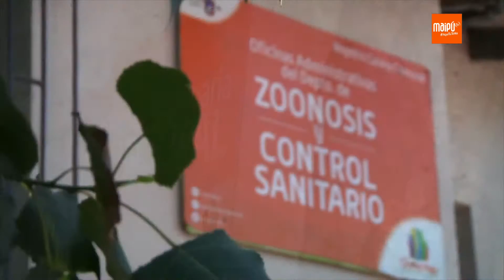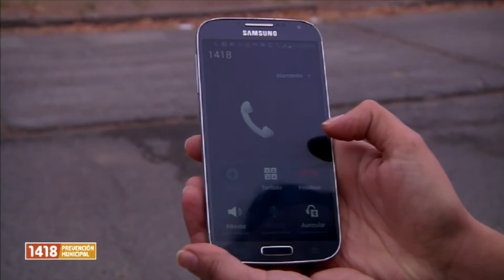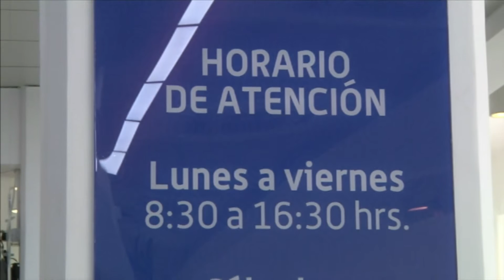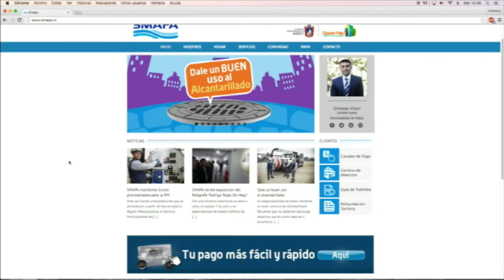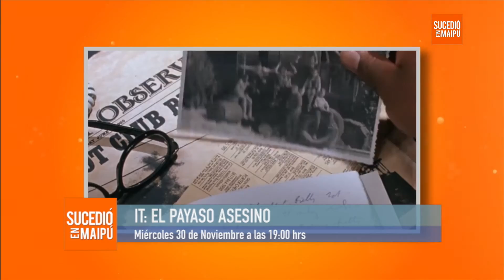SUCEDIÓ EN MAIPÚ 25 DE NOVIEMBRE 2016